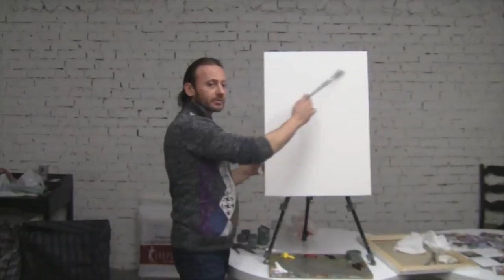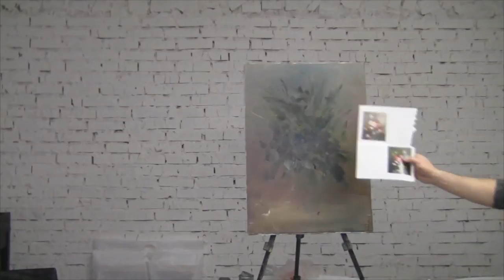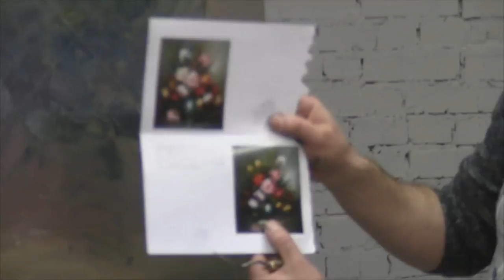FREE! Full video "seminar flowers" painter Igor Sakharov